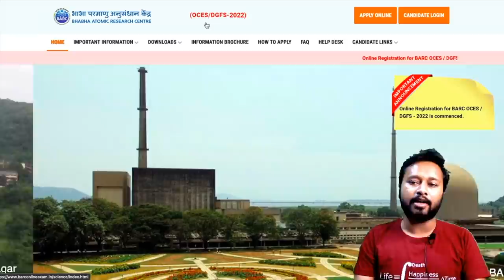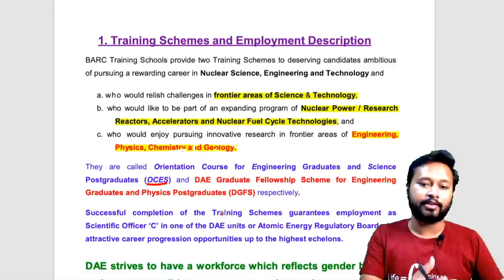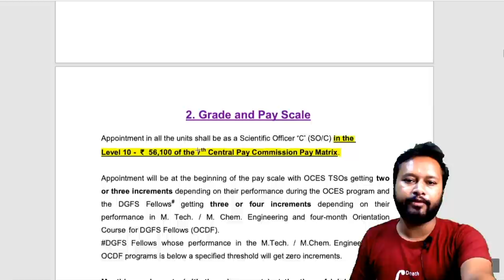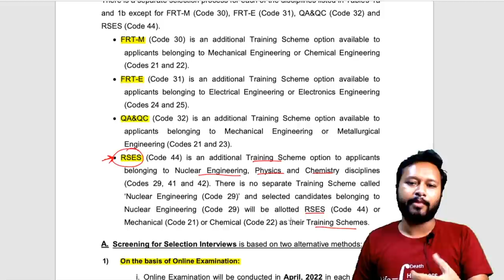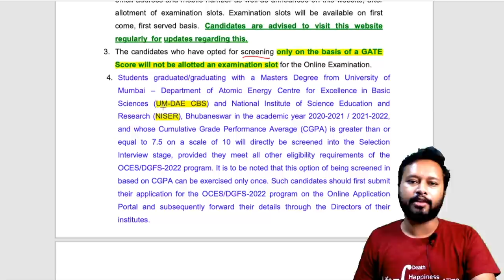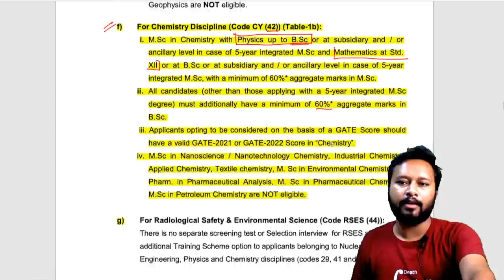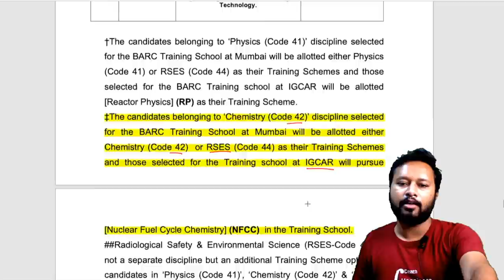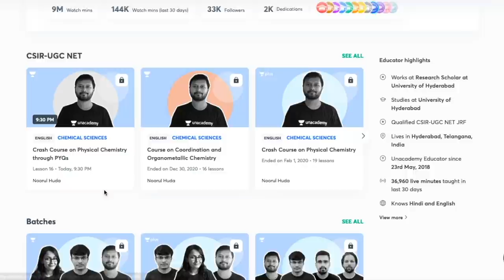BARC OCES 2022: Apply for Scientific Officer A | Eligibility | Selection Process | Pay Scale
BARC invite Engineering Graduates and Science Postgraduates on apply for recruitment as Scientific Officers (Group-A post of Government of India) through its academic programs OCES - 2022 and DGFS - 2022.
Video contains information about how to apply, selection process, eligibility criteria, pay scale and all important details.

Time Stamp
00:00 Intro
02:03 Regarding OCES
04:37 Regarding the Training Program
06:33 Stipend During Training Program
07:12 Apologies for Background Noise
07:34 BOND Based Program
08:30 Grade and Pay Scale
10:14 Selection Process
17:33 Eligibility Criteria
20:51 How to Apply
21:41 Important Tables
26:01 Regarding Unacademy Classes